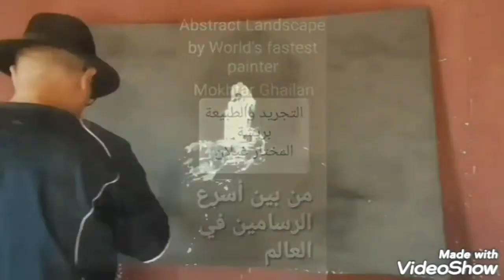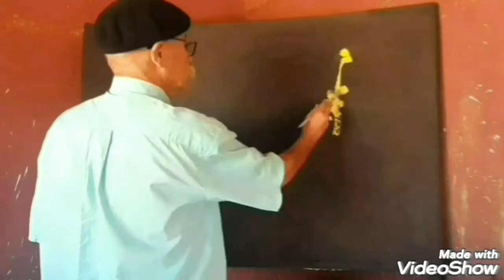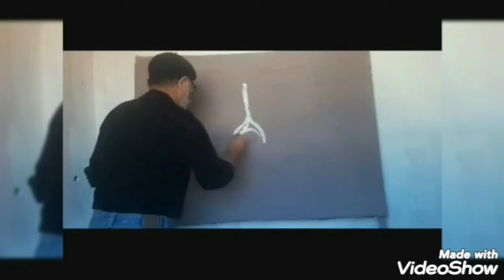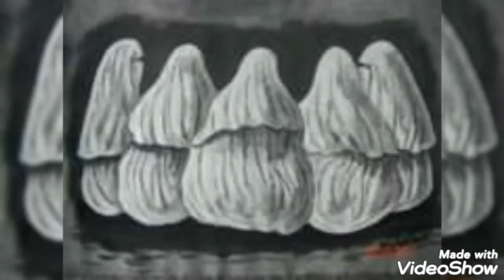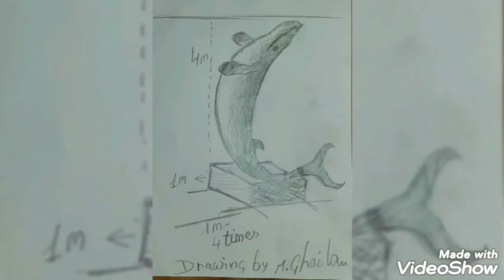1 Hour of an Art painting. Sculptors. Art from Waste by Mokhtar Ghailan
Mokhtar Ghailan Artist of Challenge and Audacity .
المختار غيلان فنان التحدي والجرأة
Mokhtar Ghailan Moroccan artist .
The King of Colors
Professional and Original Artist .
Artist Painter Designer Recycling Sculpture out of Trash .
Mokhtar Ghailan works in many styles of paintings ...
Art out of Waste and Trash ...
Theatre Stage disigner ...
Drumer Percussionists ...
one of His speciality is his art painting performances and shows  live on Stage ...